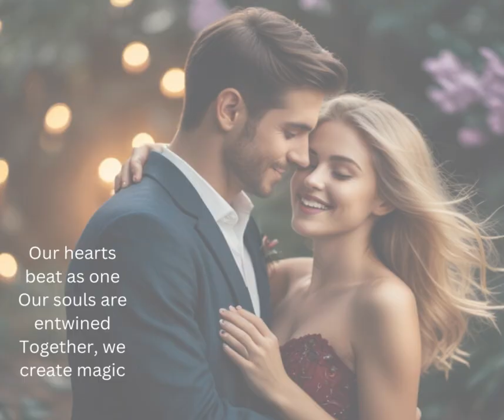Our Hearts Beat As One....